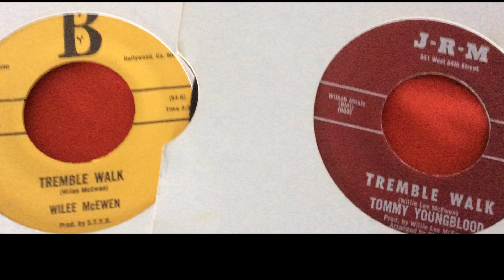TOMMY YOUNG BLOOD...TREMBLE WALK ...JRM003/TYB